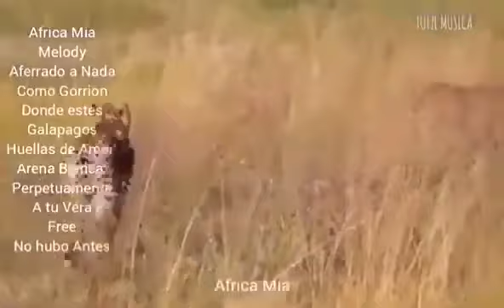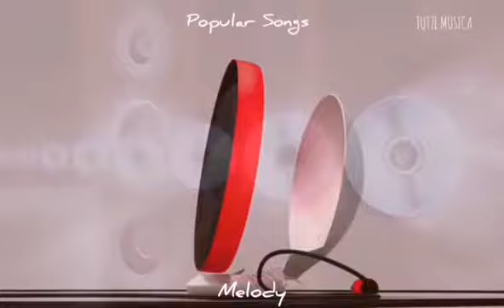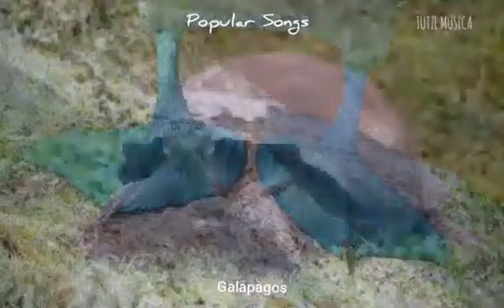NO HUBO ANTES